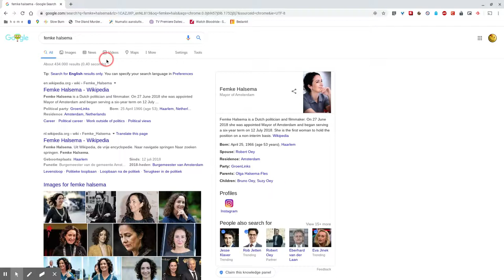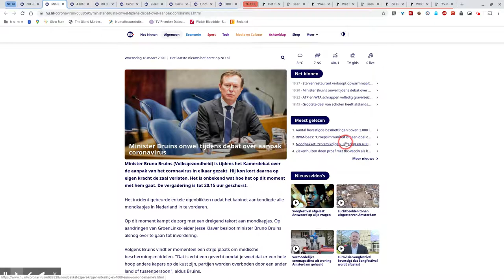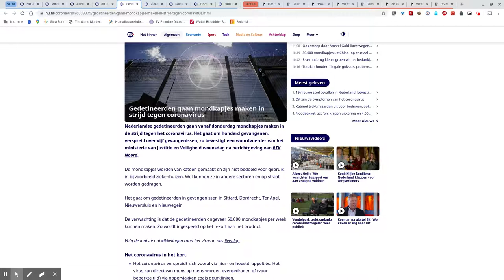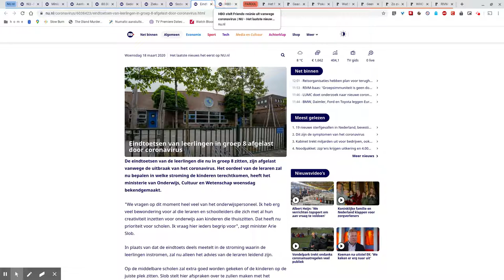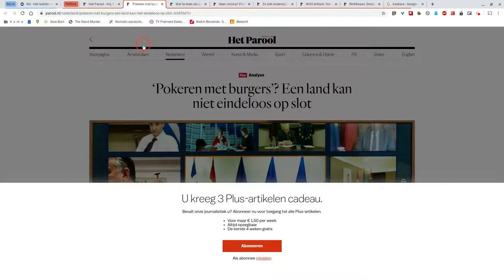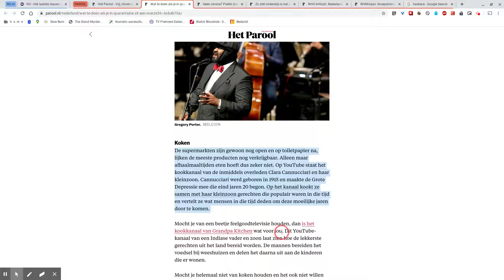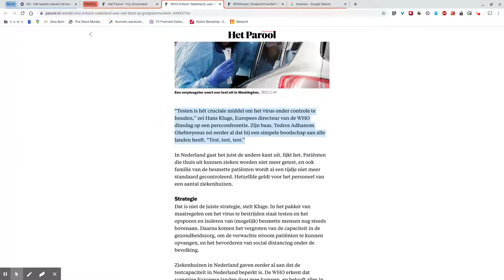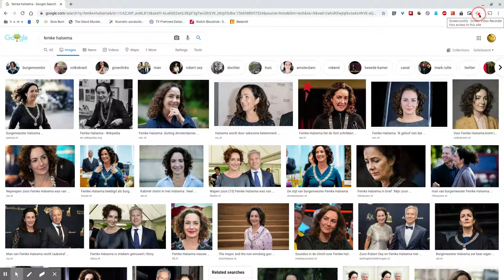Zombie Apocalypse: Day 4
We hebben mondkapjes! We hebben mondkapjes! En 2 stofmaskers! We maken progressie. Onze bunker wordt langzaam gevuld met noodzakelijke producten.